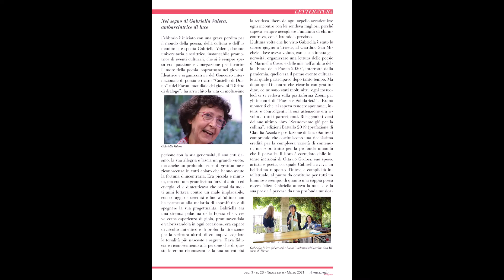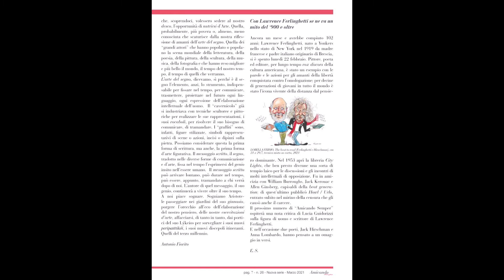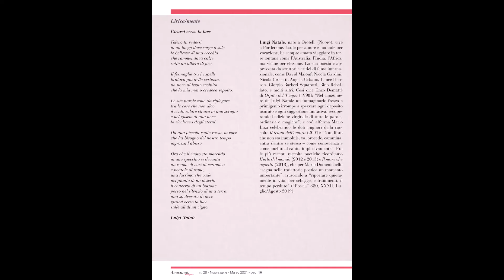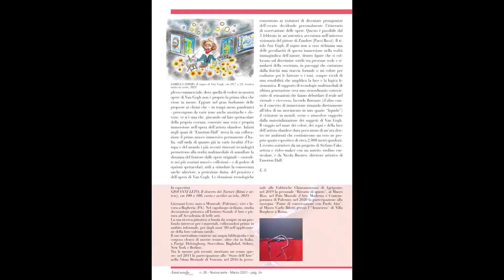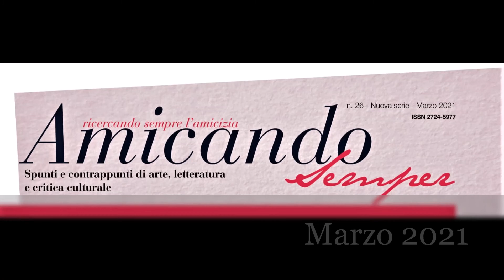AMICANDO SEMPER - A cura di Enzo Santese (no.26 - Marzo 2021)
AMICANDO SEMPER - Spunti e contrappunti di arte, letteratura e critica culturale.
A cura di Enzo Santese.
no. 26 - Nuova serie - Marzo 2021
Redazione: via Cussignacco 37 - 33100 Udine